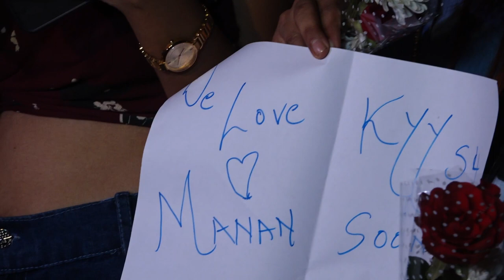Interview With Parth Samthaan And Niti Taylor In Regards Of Kaisi Yeh Yaariaan S4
Interview With parthsamthaan And Niti Taylor In Regards Of Kaisi Yeh Yaariaan S4